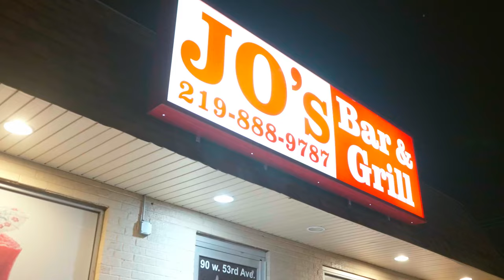Mac Nif - Out The Box (Music Video)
"Out the Box" by Mac Nif is a high-energy hip-hop track that brings fresh sound and vibe to the music scene. With catchy beats, slick rhymes, and a dynamic flow, Mac Nif delivers a captivating performance that is sure to get listeners moving. The lyrics reflect themes of self-expression individuality, and breaking free from societal norms. This track is a must-listen for anyone looking for a unique and innovative take on hip-hop music.